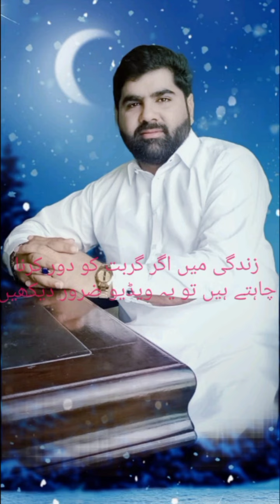How to eliminate poverty in life_by Tanveer Ahmad _grubat khatm krny ka tariqa